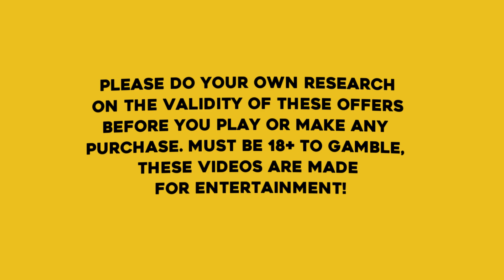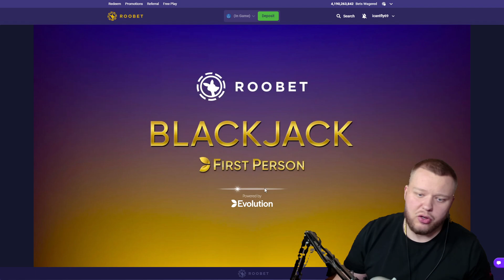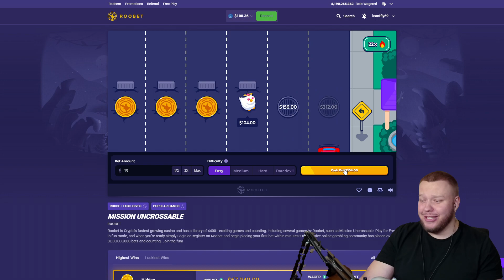MY LUCKIEST ALL IN CHALLENGE EVER ON SWEET BONANZA!!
In todays video we're going all-in ONLY On the Sweet Bonanza Slot by pragmatic play! I hope you'll enjoy watching it as much as I did filming it!

In this video, we're sharing my Bonus buy Sweet Bonanza Session! ayezee potentiallyg sweet bonanza